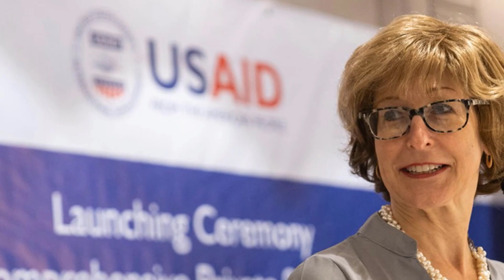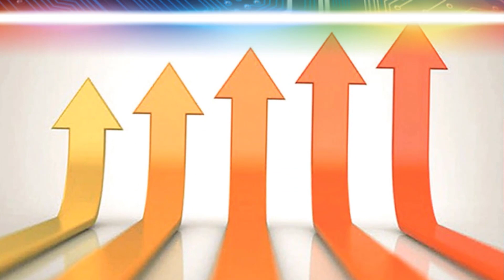সাব্বাস যুক্তরাষ্ট্র !! বাংলাদেশের জন্য যে 6 টি খাত ঠিক করেছে যুক্তরাষ্ট্র !!